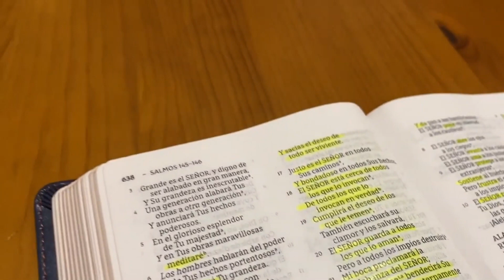Teología - De Madrugada